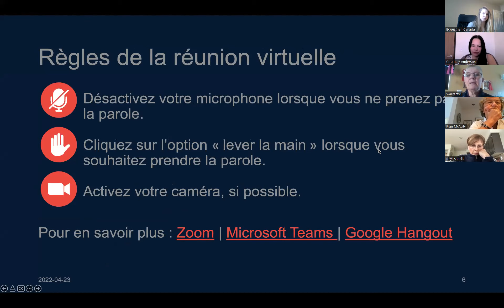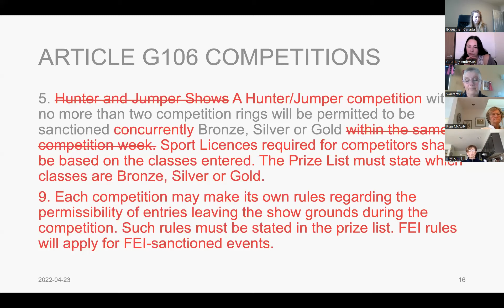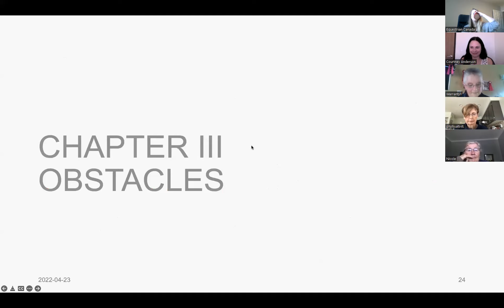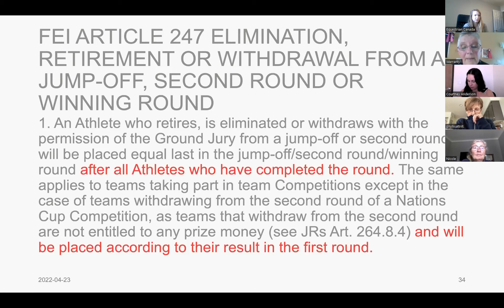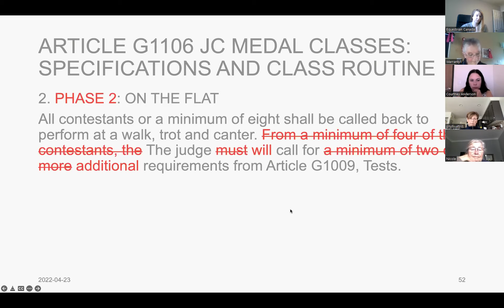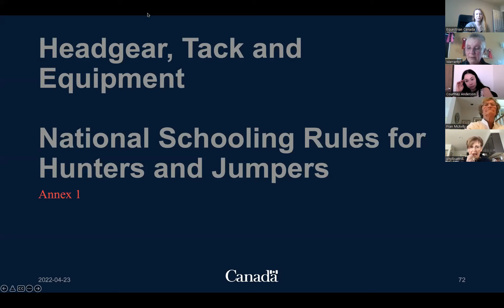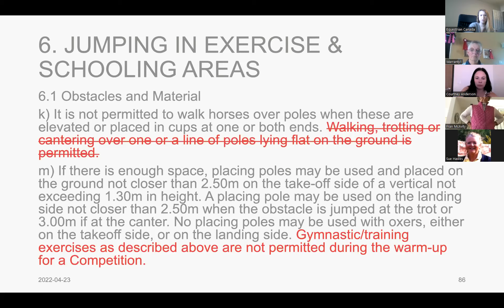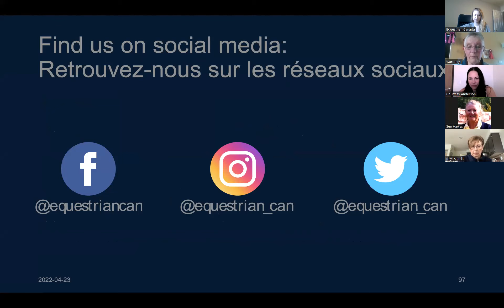2022 Hunter and Jumper Rules Review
An overview of the 2022 rule changes to the EC Rules Section G: Hunter, Jumper, Equitation and Hack.